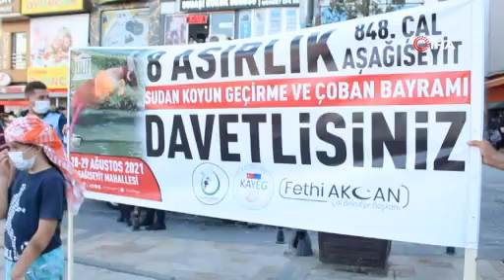8 asırlık geleneği yaşatacak koyunlar, çoban köpekleri eşliğinde kentin göbeğinde yürüdü